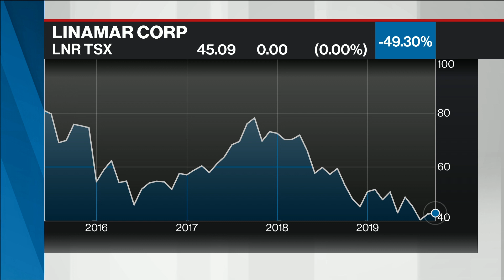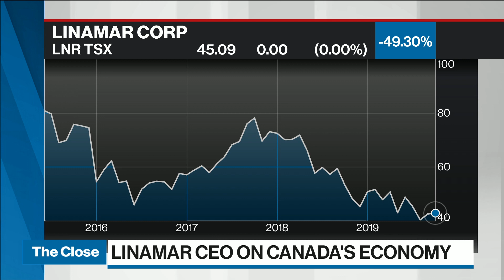'Starting to see the light at the end of the tunnel': Linamar CEO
Linamar CEO Linda Hasenfratz offers her take on the key headwinds hitting the auto parts suppliers industry.